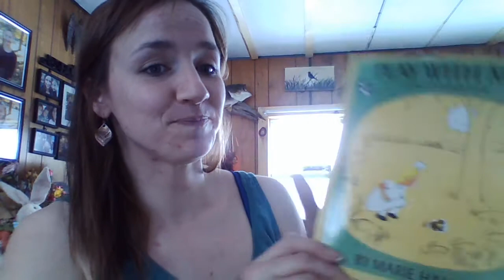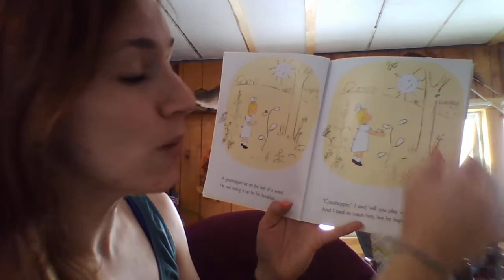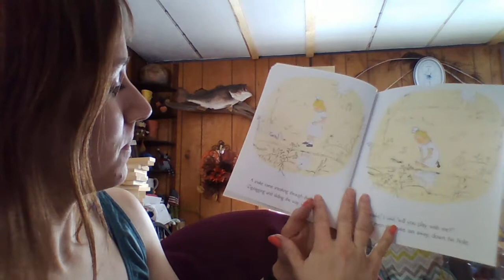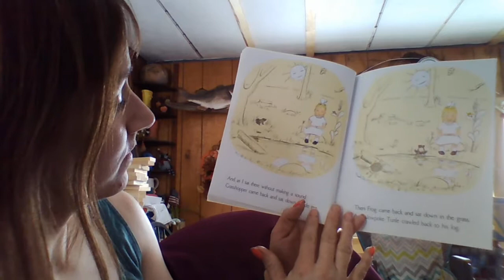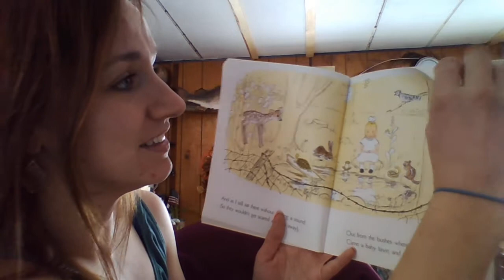"Play With Me" by Marie Hall Ets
Join me for a story about a little girl who wants to play with lots of forest friends but they don't want to play with her. Join me to see if the little girl can solve her problem.

Read by Miss Kim